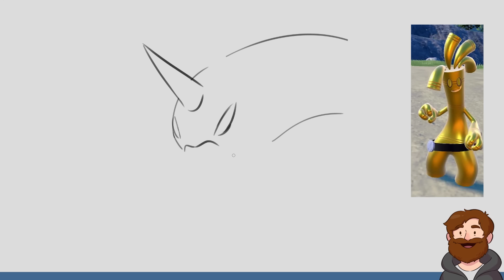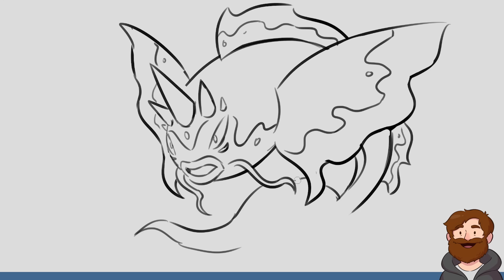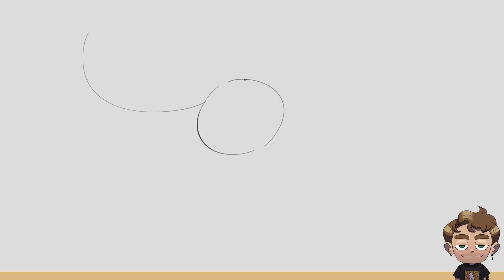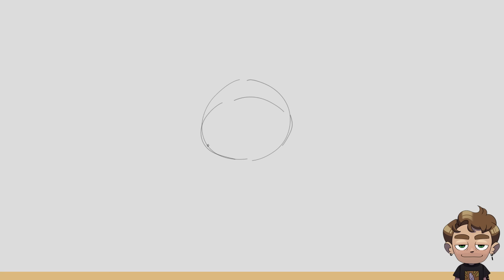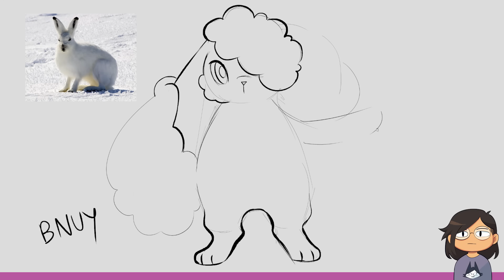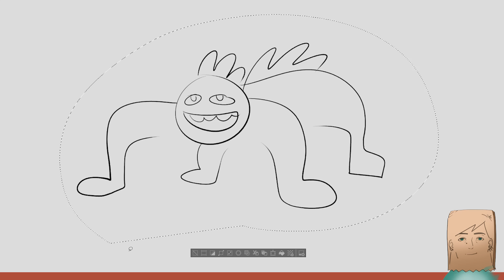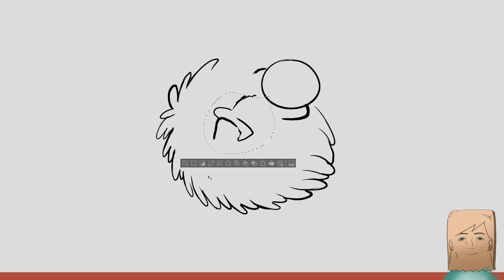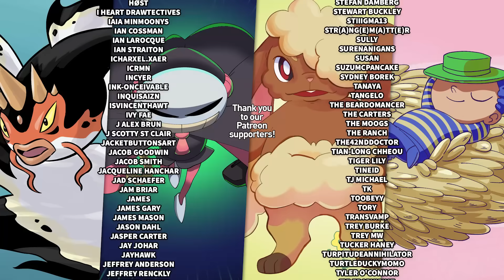Redesigning Our Least Favorite Pokémon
Nathan, Jacob, Karina, and Julia each take a stab at redesigning a Pokémon that they think could be improved.